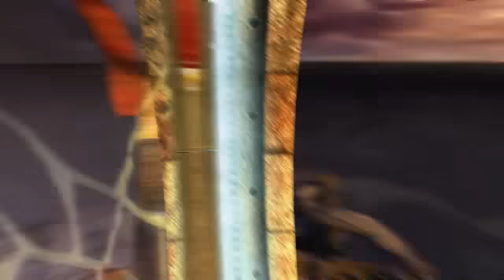Myst3 Marble Ride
I don't know, I just... Like the way a marble rolls around on rails...
By the way. Anyone know the name of these machines that have marbles running around on rails and in tubes? Not a Rube Goldberg machine that has any use, just marbles rolling about doing nothing but play on little bells and such.
Wondering about Quality? You'll find it in the game. ;D